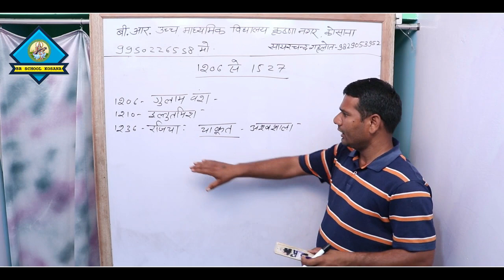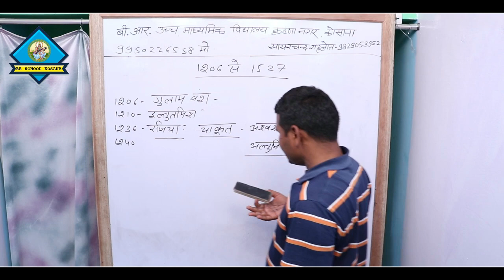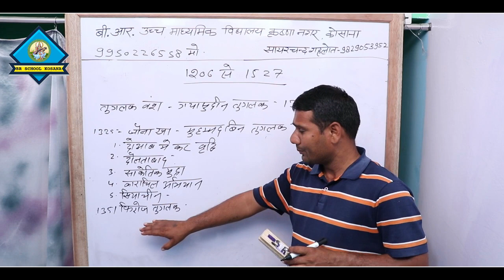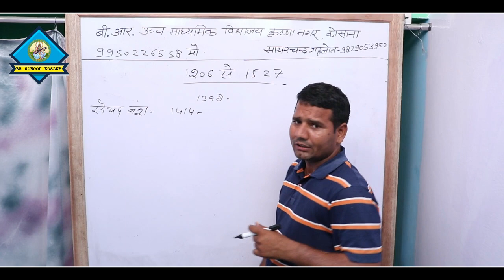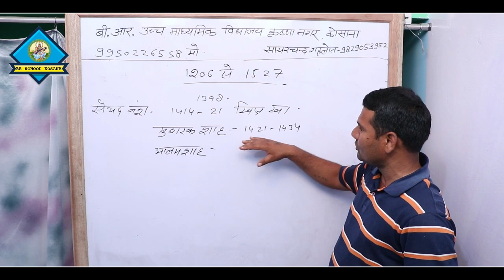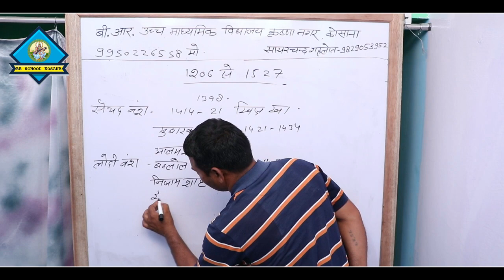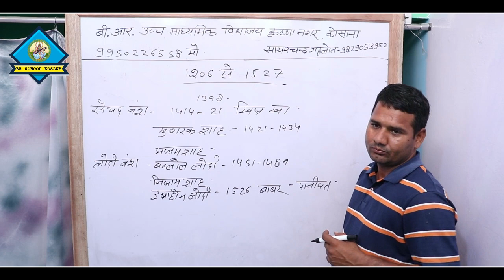BR SCHOOL KOSANA//सामाजिक विज्ञान कक्षा 10// स्वर्णिम भारत - 1206ई. से 1527 ई.(भाग-1)//By Kishan Sir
BR SCHOOL KOSANA // सामाजिक विज्ञान कक्षा 10// अध्याय- 2//स्वर्णिम भारत -1206 ई. से 1527 ई.(भाग -1)//By Kishan Sir

STATISTICS [Part -1]// सांख्यिकी || MATHS EP-5 || CLASS X//By Sharwan Sir
Maths Easy way Solution

BR SCHOOL KOSANA [JODHPUR]// Class X MATHS// आलेखीय विधि से ग्राफ बनाना// समझ लो 6 Marks पक्के हो जाएंगे//By Sharwan Sir

Every Students Must Watch

BR_SCHOOL KOSANA
BR SENIOR SECONDARY SCHOOL KOSANA
A Revolution in the field of learning

Visit On Facebook Page (BR SCHOOL KOSANA)
Director :- Sayar Chand Gehlot 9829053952, 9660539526
  Recording and Editing By :- GK DIGITALS KOSANA 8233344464